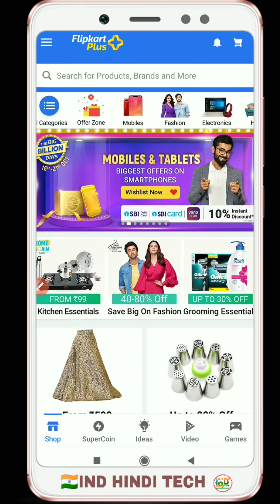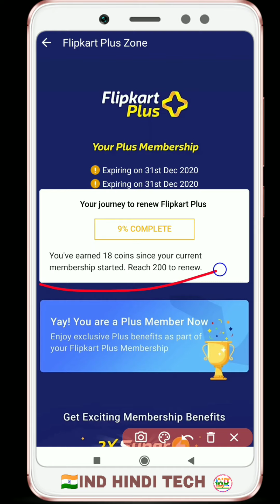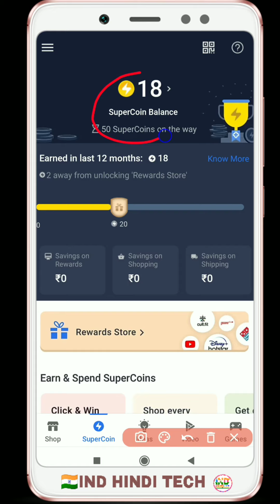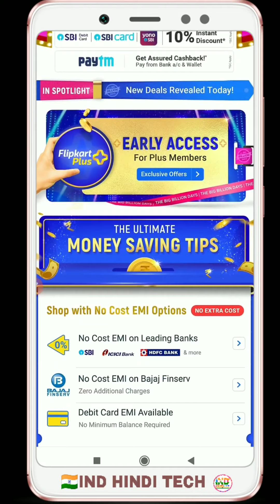Flipkart Free Trick Plus Membership Activated Successful🏆💪 | Flipkart Plus Membership free trail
dhanyavaad...!